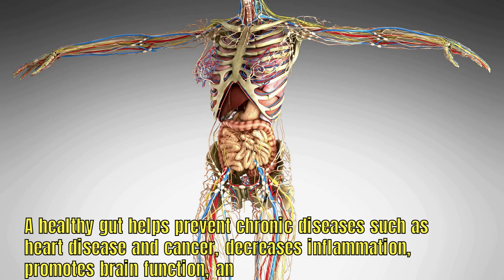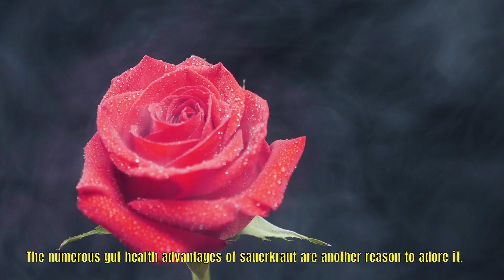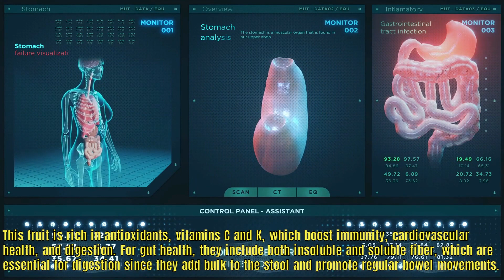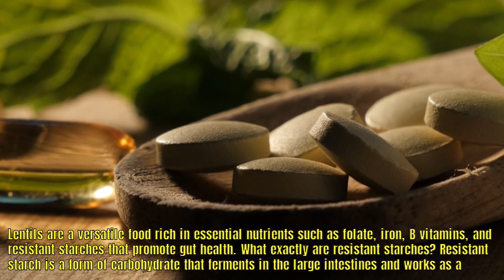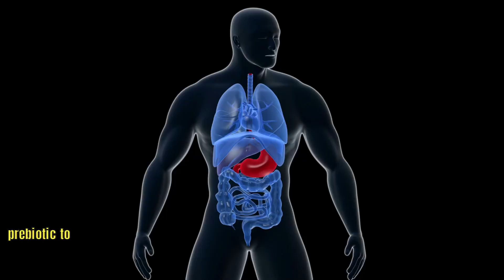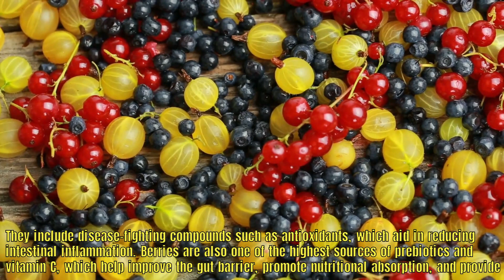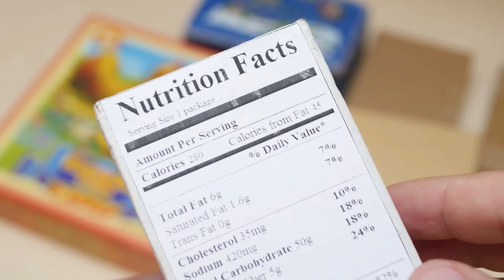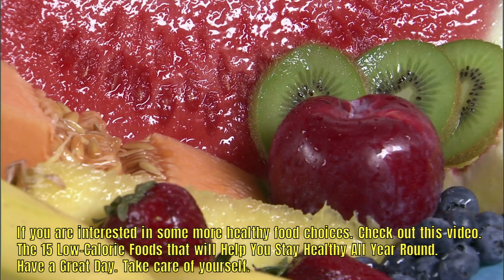These 10 Foods Keep your Guts Healthy After Age 40 ( Eat Them Daily)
A healthy gut helps prevent chronic diseases such as heart disease and cancer, decreases inflammation, promotes brain function, and aids with weight maintenance. A healthy gut microbiome is regarded as one of the most crucial parts of health and well-being, as it aids in the digestion of food to give the body energy and the absorption of nutrients to sustain overall body health. Gut health may impact metabolic disease, gastrointestinal problems, malignancies, brain health, and immunity. The best method to maintain a healthy balance of good and harmful bacteria is to consume nutrient-dense meals that are friendly to the gut.

💡Other videos recommended for you:

 We are attempting to offer accurate, reliable, precise, and detailed information.
Since we lack a valid license, you should confirm with a qualified professional for your medical needs.